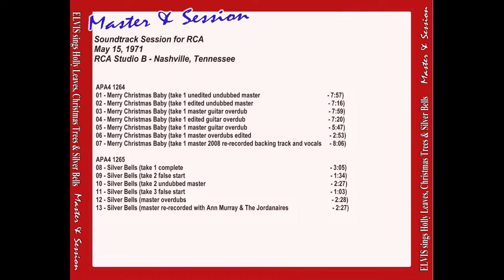Elvis Presley Holly Leaves and Christmas Trees Vol. 2